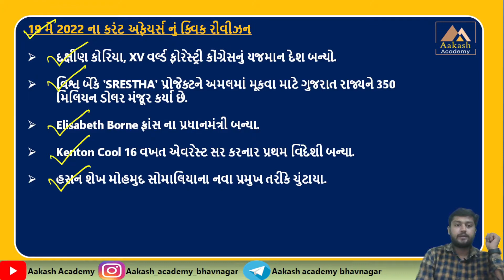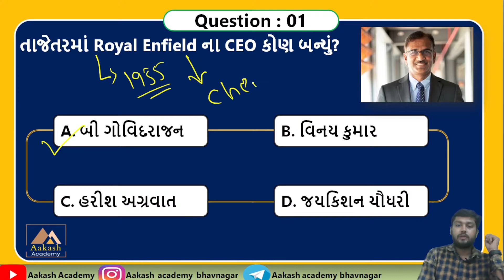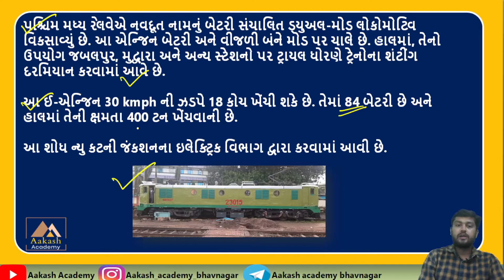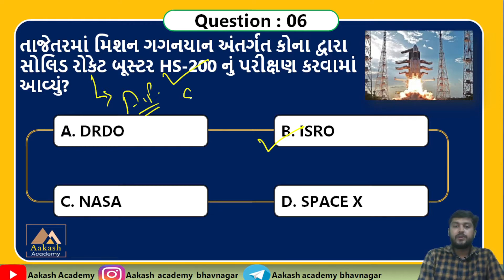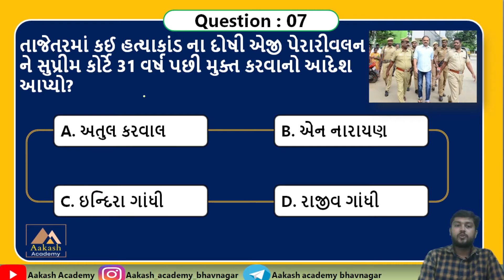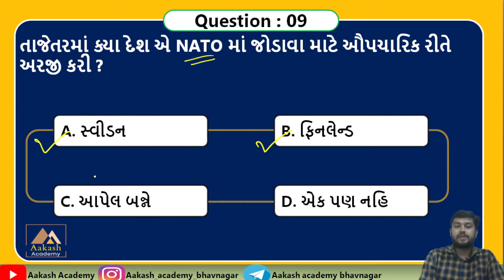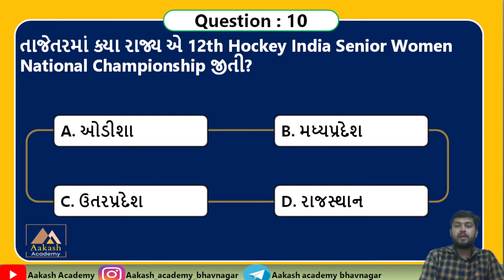20 May 2022 Current Affairs in Gujarati